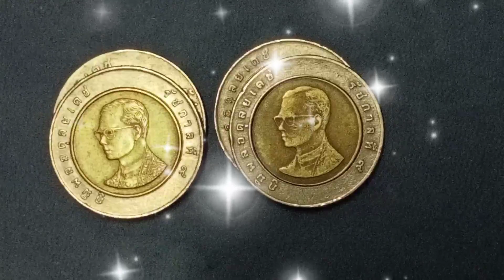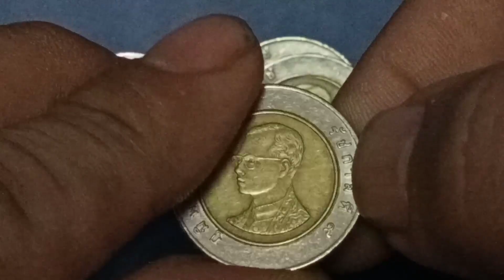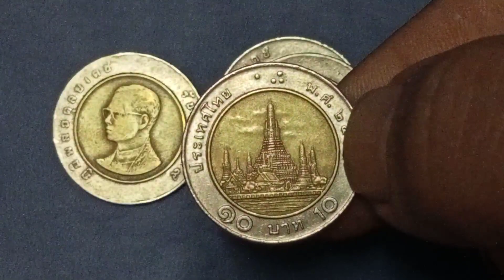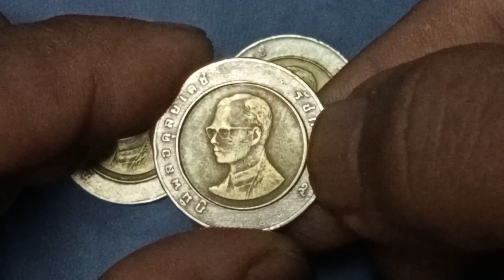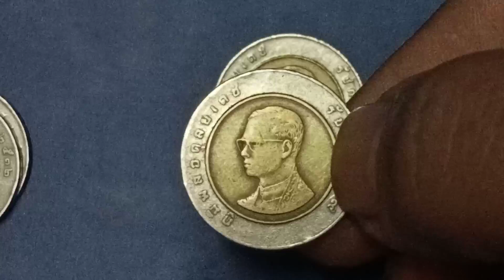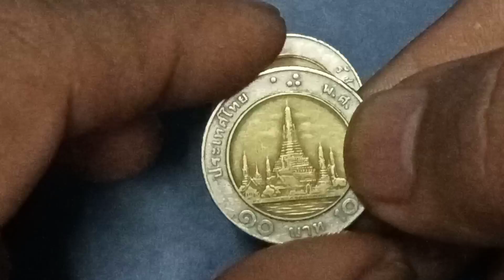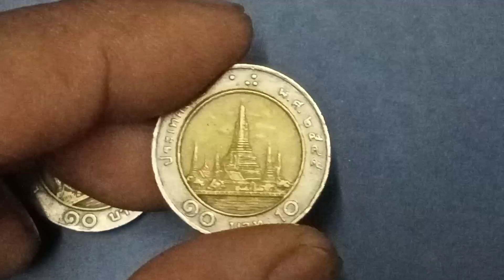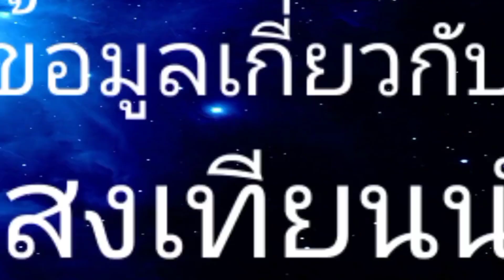ถึงจะไม่ติดลำดับแต่ก็มีราคาสูง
รีวิวเหรียญ 10 บาทหายากราคาสูงเนื่องจากต้องการให้นักสะสมเหรียญรุ่นใหม่ได้มีข้อมูลในการศึกษาเกี่ยวกับเหรียญกษาปณ์ของไทย